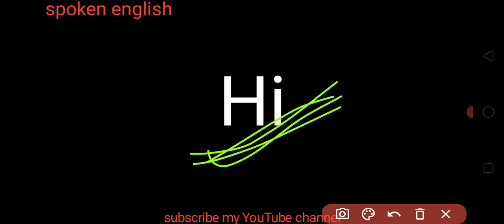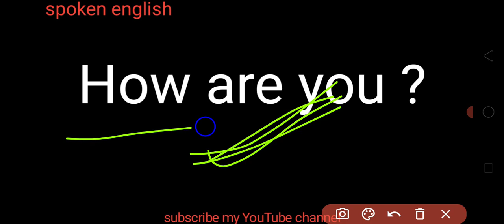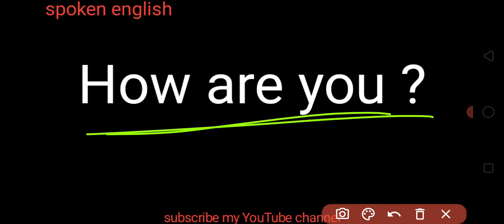#1. Spoken English|| english में बोलना शुरू।। 2022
#1 Spoken English।। english बोलना शुरू